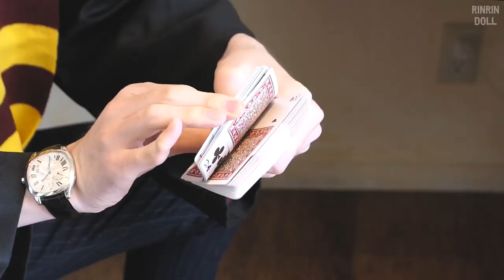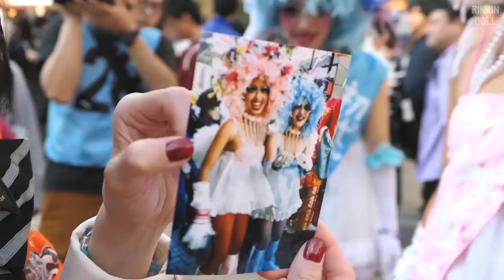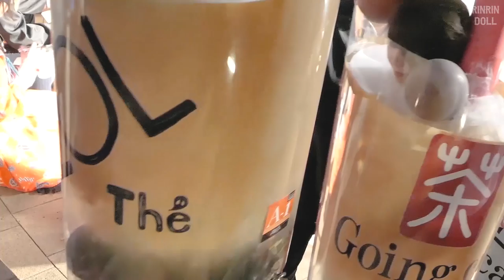The Best Halloween Event in Japan!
Kawasaki Halloween

★ Today’s COORD ★
Top: DVMVGE

★ Recommended Videos ★
Tanuki Makeup

★ Collaboration Goods ★
RinRin Doll x galaxxxy
Collaboration Clothes

Collaboration Eyelashes
Hello Candy Heart Doll (White Purple)
Oh! My Starry Eyed Doll (White Black)